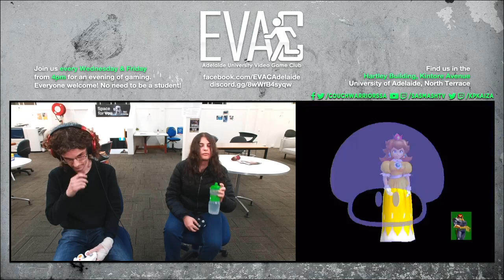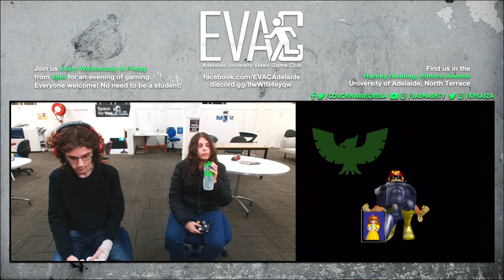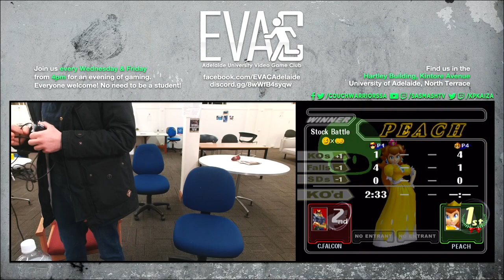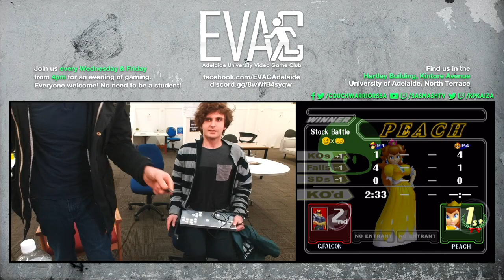EVAC 21/6/23 SSBM Tournament Full Broadcast